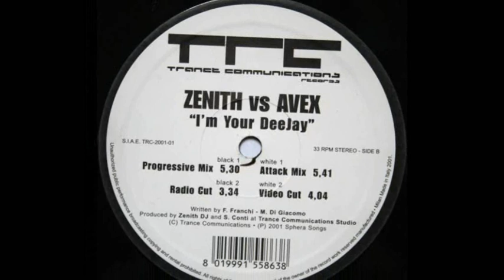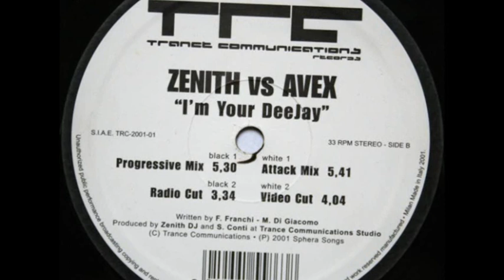Zenith vs Avex - I'm Your Deejay (Progressive Mix). 2001